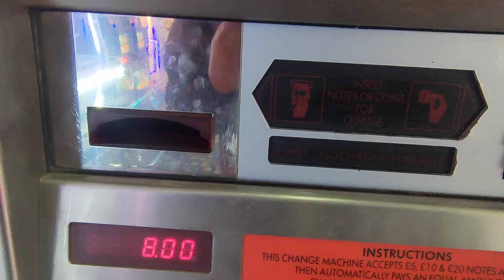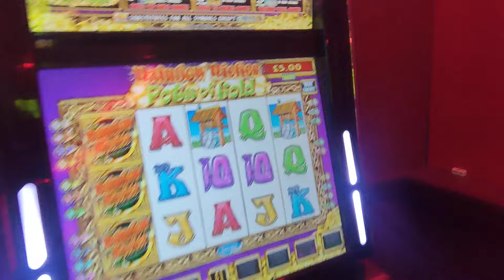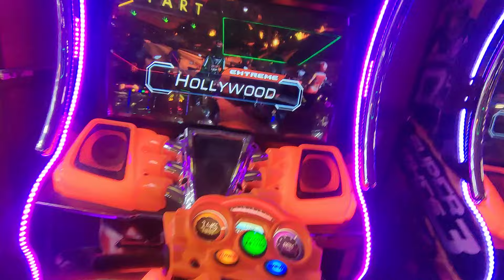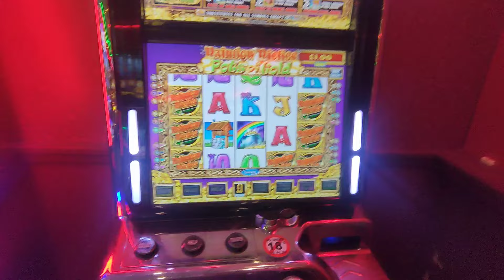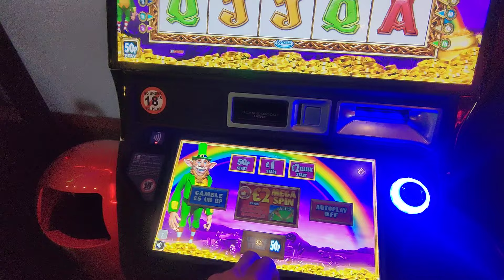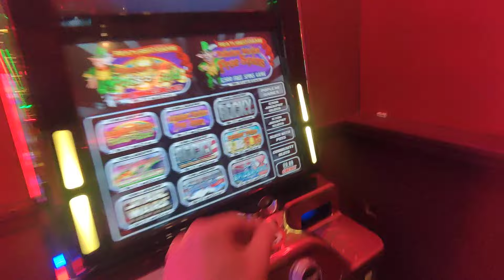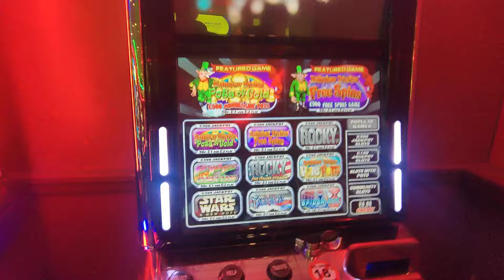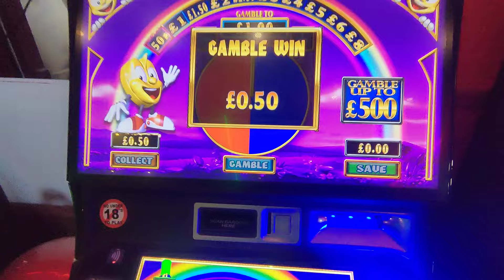The Race🏍️🏍️ Shouts Sarah + Pete💥 Morning Dabble slotsuk🎰fobts Carousel 30/5/24 🚫18s Link 👇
click link and sub for free join the show from Westward Ho ! Devon Be Gamble Aware.org🚫🎰